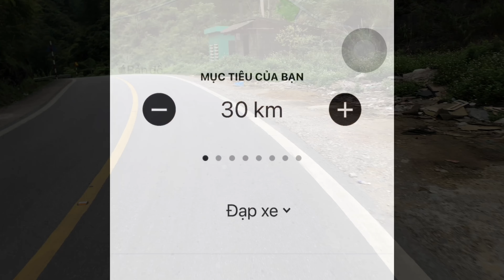Seri dậy từ 5h sáng tập 3 . Quãng đường đạp xe 31km